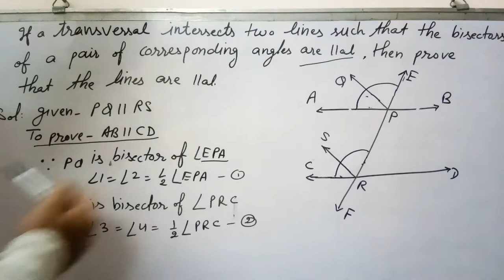If a transversal intersects two lines,the bisectors of a pair of Corresponding angles are llal, .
If a transversal intersects two lines such that the bisectors of a pair of Corresponding angles are llal, then prove that the lines are llal.